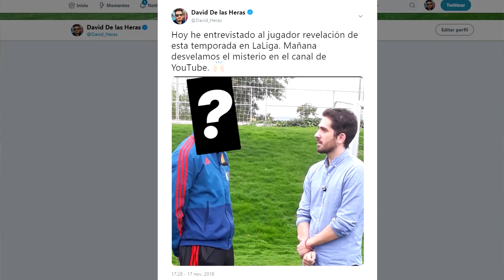MESSI Y POGBA, JUNTOS EN DUBAI | PETICIÓN DE POGBA: "TENEMOS QUE JUGAR JUNTOS"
Messi y Pogba coinciden juntos de vacaciones en Dubai. Ambos comen juntos y Pogba le hace una petición al argentino que es captada por las cámaras. ¿Hablaría del Barça? Así ha sido el encuentro de Messi con Pogba.